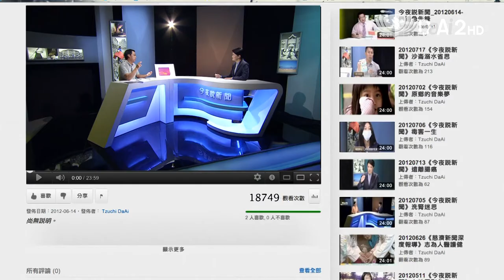大愛電視 DaAi2HD 今夜說新聞 20120912